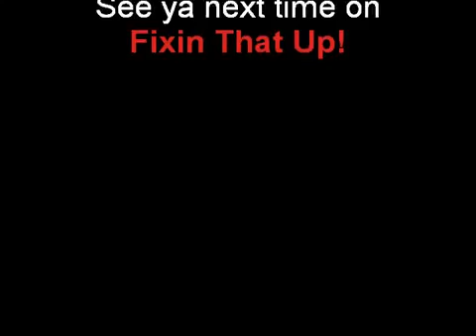14 Foot Jon Boat Project part 15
Here is the seventh part of the video series on a 14 foot Jon Boat. In this episode we are continuing with the carpeting on the Jon Boat